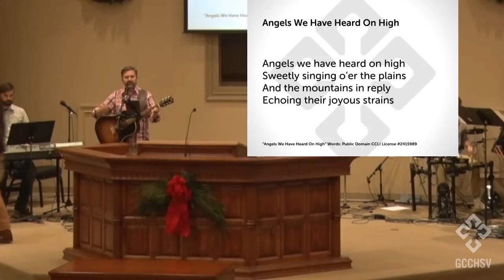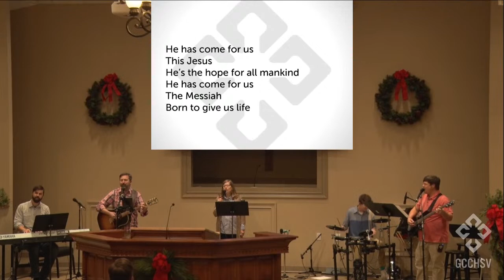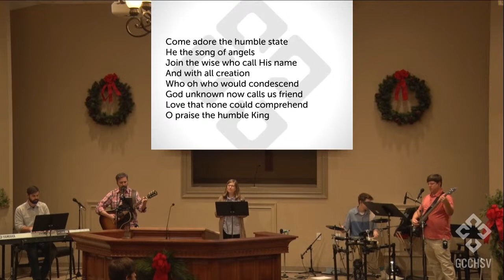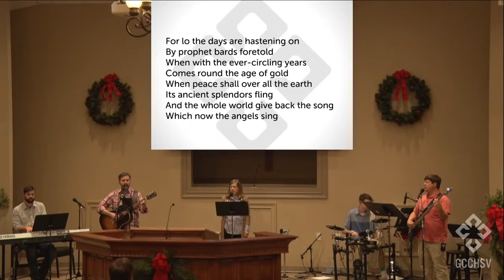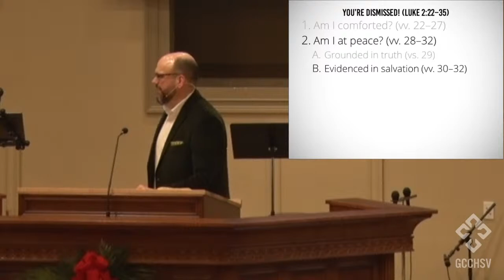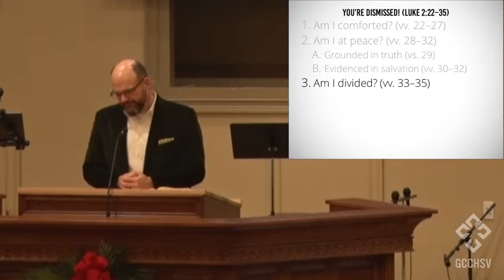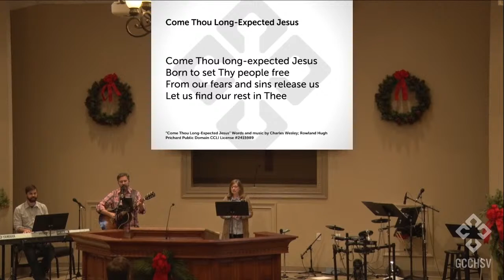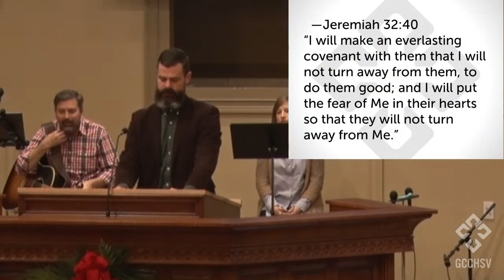Luke 2:22-35 (Paul Lamey)